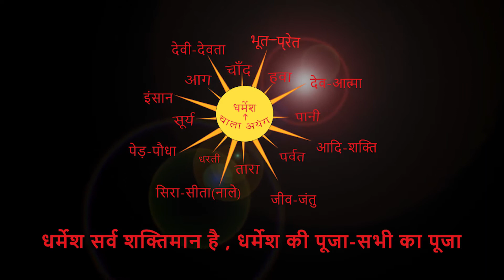जगाई देबे आयो,सुतल मनवा के। By Chitranjan Oraon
सरना समाज सेवी एक्स-आर्मी चितरंजन उरावं का सन्देश प्रत्येक दिन सुने और धर्मेश के दिव्या -तरंग में , सरना समाज को तरंगित होने दे। साथ प्रत्येक घर में महान वक्तियों का फोटो लगाएं,सरना झंडा आंगन में गाड़ें। अच्छाई-बुराई,सुख-दुःख,अनुकूलता-प्रतिकूलता,निंदा-प्रसंशा से ऊपर उठ कर समाज को समटे। जय धर्मेश।